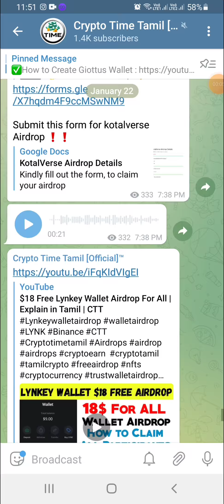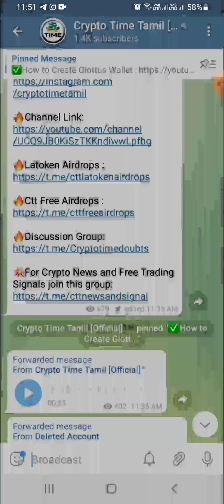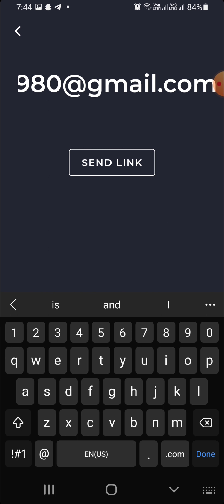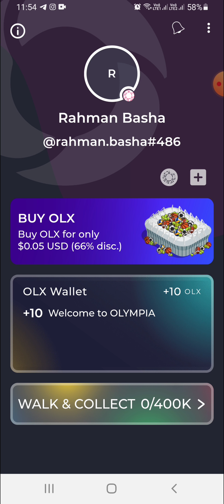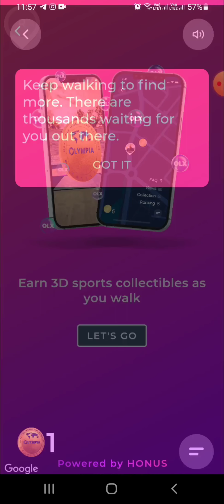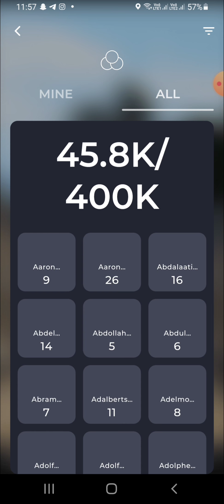$100 OLX Wallet Airdrop For All participants | Tamil | CTT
❤️ Zebpay Exchange -